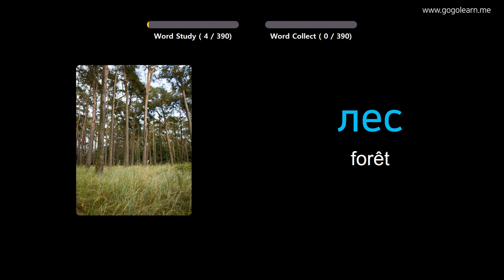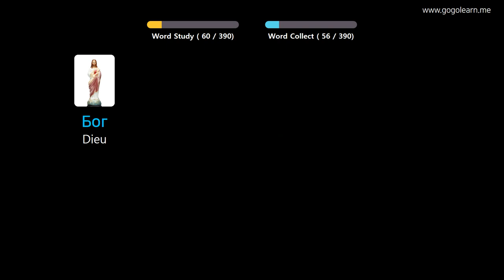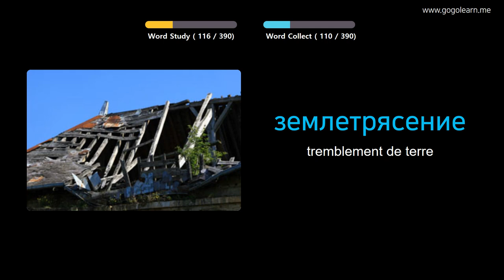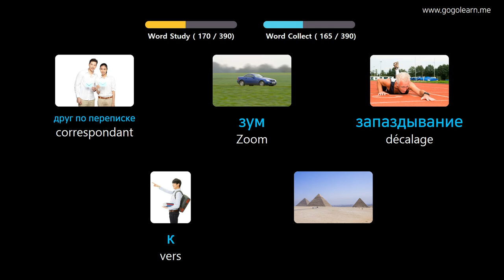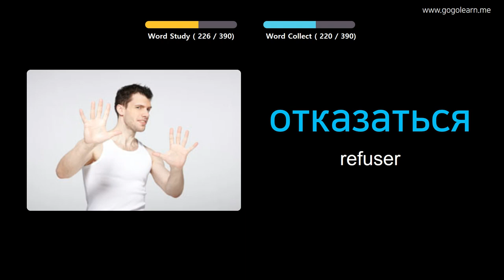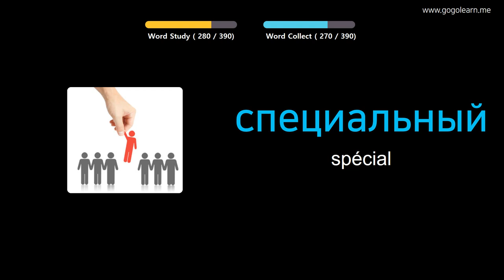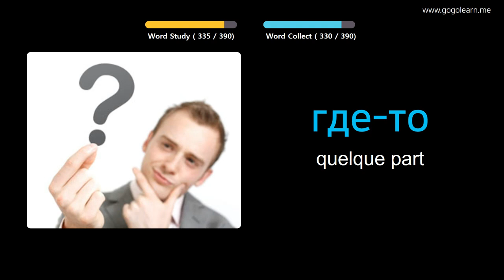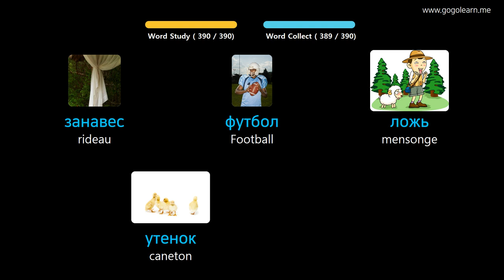Apprendre Le Russe À Travers Des Images |Vocabulaire Russe Collège 2 | Golearn